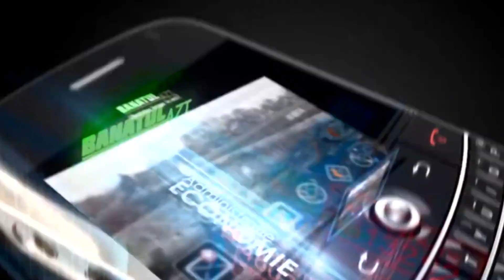Furtună cu grindină asupra Timișoarei!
După temperaturile caniculare din ultimele două zile, în această sear, asupra Timişoarei s-a abătut – timp de câteva minute – o ploaie cu bucăţi mici de gheaţă şi cu un vânt destul de puternic, care zgâlţâia ferestrele din încheieturi.